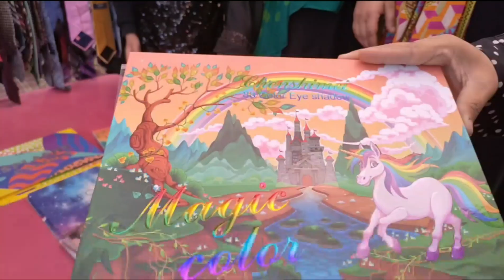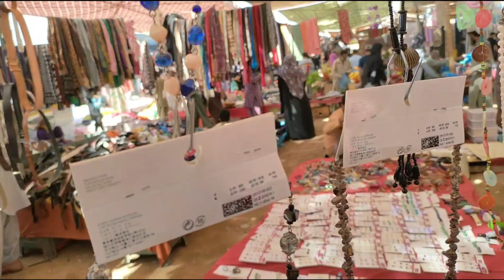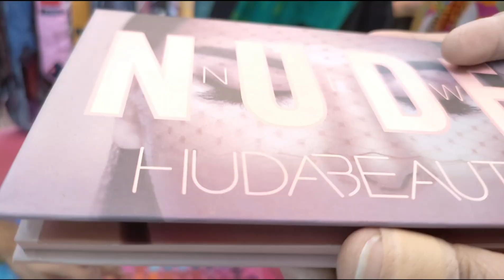Aladdin budh bazar*** || makeup jewellery Crockery shoes Sandles begs || Shan Vloggers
Location:
Aladdin budh bazar Karachi

Days
Wednesday
Sunday

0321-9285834